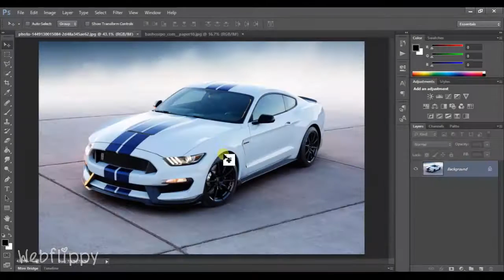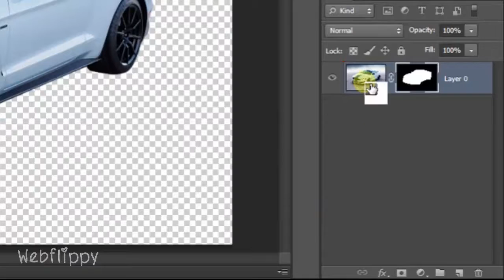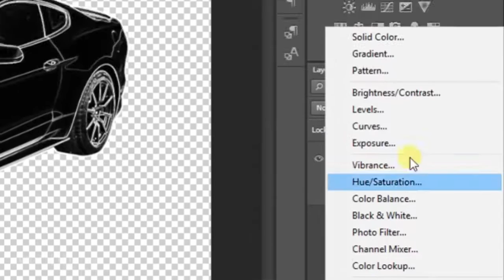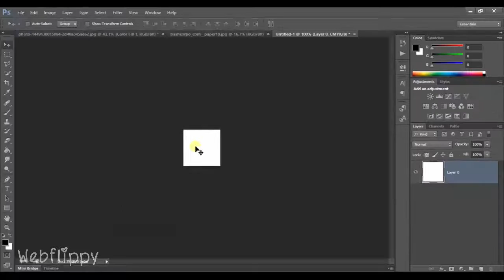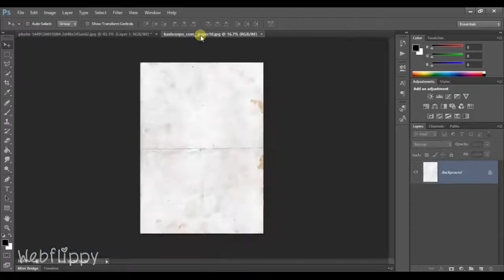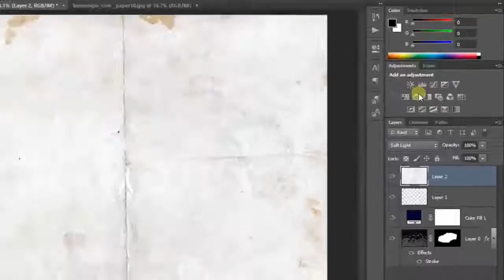Photoshop Tutorial | Blueprint Effect in Photoshop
In this photoshop cs6 tutorial You will learn how to create a blueprint effect in photoshop cs6.

how to make a blueprint effect in photoshop
photoshop blueprint effect
photoshop blueprint tutorial
how to make a blueprint in photoshop
metal text effect in photoshop cs6
text effects in photoshop cs6
photoshop tutorial
photoshop photo manipulation tutorials
photoshop photo manipulation effects
photo manipulation in photoshop cs6
photoshop photo manipulation effects - photoshop cs6 tutorial
text portrait effect in photoshop cs6